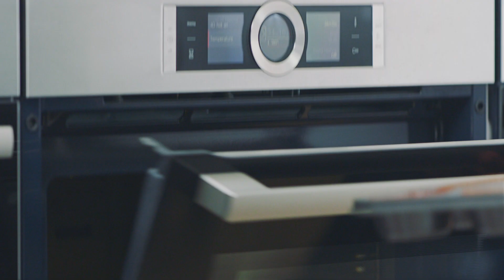Dark Hokkien Mee (Fried Prawn Noodles) Recipe - Cooking with Bosch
An Asian delicacy packed with flavours, the Dark Hokkien Mee Fried Prawn Noodles will please your taste buds with fresh seafood, pork and hearty noodles.

Ingredients
30ml Cooking Oil
1L Water
3 Eggs
5g Ginger (Chopped)
15g Shallots (Chopped)
20g Garlic (Chopped)
50g Fried Pork Lard
100g Fish Cake
100g Bean Sprouts
150g Chinese Flowering Cabbage (Chye Sim)
200g Fresh Squid
200g Pork Belly (Boiled)
300g Fresh Prawns
500g Flat Yellow Noodles
1 Tablespoon Oyster Sauce
2 Tablespoons ‘Hua Diao’ Wine
2 Tablespoons Sesame Oil
3 Tablespoons Dark Soy Sauce
To Serve ‘Sambal Belachan’ Chilli